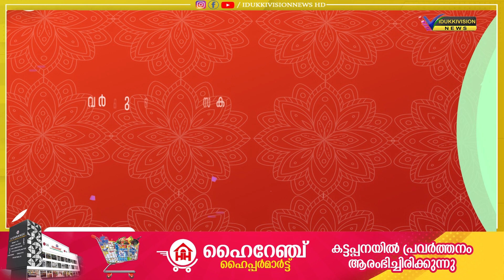റോഡിലേക്ക് ഇടിഞ്ഞ് വീണ കല്ലും മണ്ണും പൂര്‍ണ്ണമായി പാതയില്‍ നിന്ന് നീക്കാന്‍ നടപടി വേണമെന്നാവശ്യം.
ദേവികുളം ഗ്യാപ്പ് റോഡിലേക്ക് ഇടിഞ്ഞ് വീണ കല്ലും മണ്ണും പൂര്‍ണ്ണമായി പാതയില്‍ നിന്ന് നീക്കാന്‍ നടപടി വേണമെന്നാവശ്യം. ഇടിഞ്ഞെത്തിയ കല്ലും മണ്ണും ഭാഗീകമായി നീക്കിയാണ് നിലവില്‍ ഈ ഭാഗത്തു കൂടി വാഹനഗതാഗതം നടക്കുന്നത്.